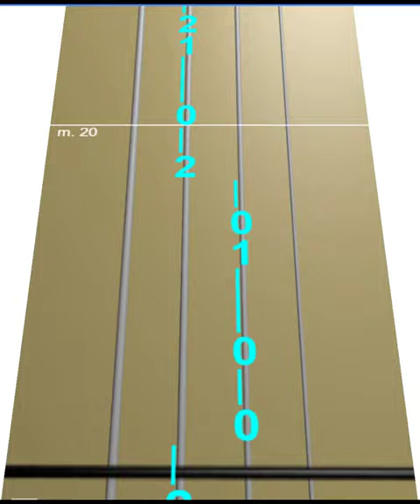Oh! Susanna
Learn how to play the notes of "Oh! Susanna" on violin for free using our animated scrolling tablature for the easiest way to quickly learn the music.